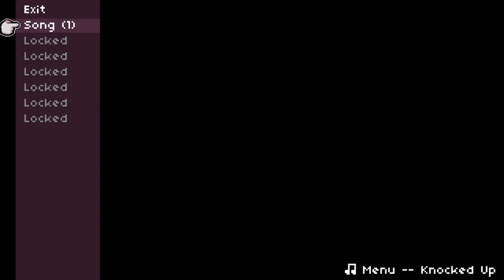Crawlco Block Knockers - 30 Minute Play [Switch]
Playing through 30 minutes of Crawlco Block Knockers on Nintendo Switch. Completing the tutorial and first couple levels of the game. Then fighting the first boss.

*A game code was provided by the publisher.

Game: Crawlco Block Knockers
Platform: Nintendo Switch
Release Date: December 17, 2020
Price: $8.99